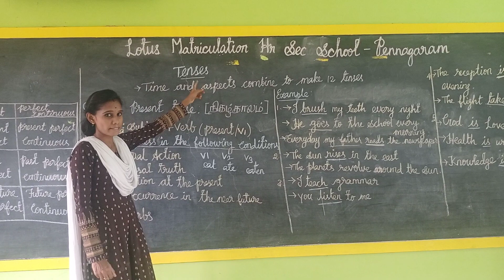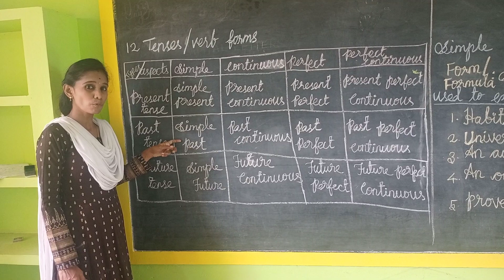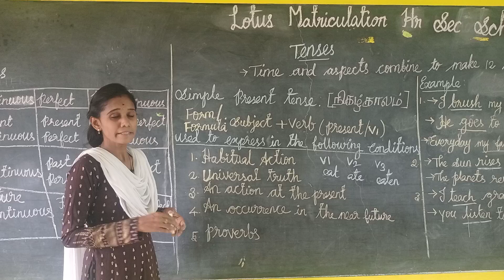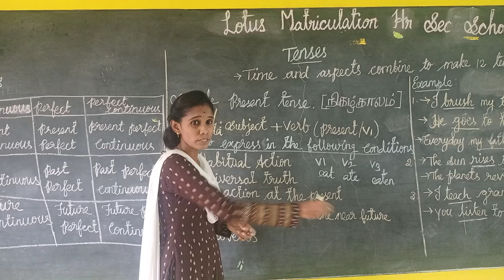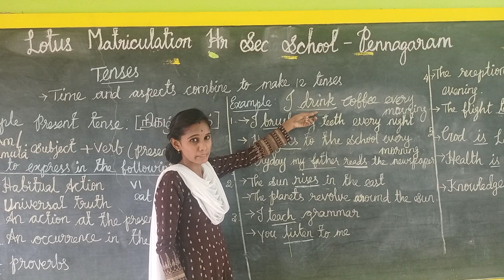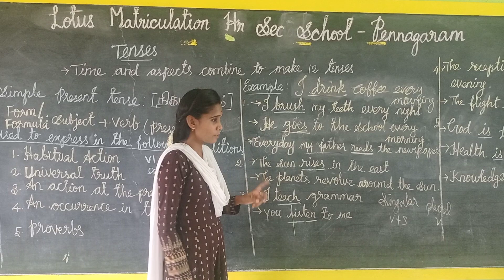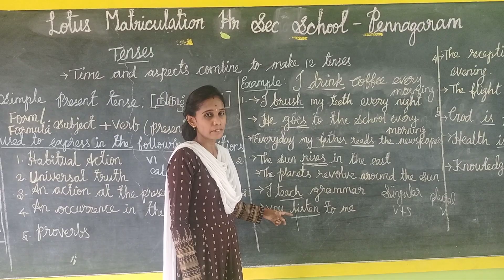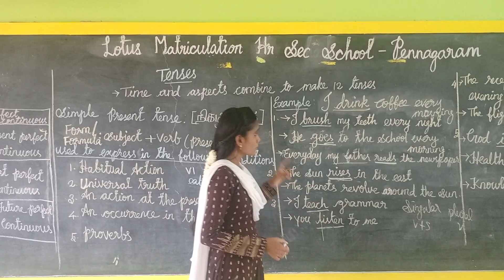வாங்க எளிமையாக English பேசலாம் - (Tenses)